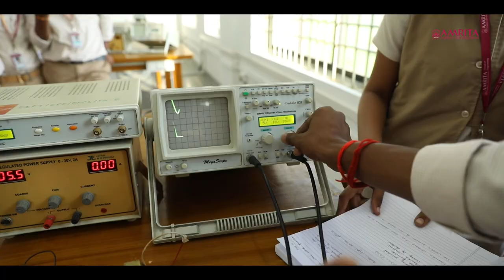My Life My Amrita: Vishal, Class of 2023, Amrita School of Engineering, Chennai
The capital city of Tamil Nadu, Chennai is at once, conventional and contemporary; a brilliant blend of tradition, art, technology, industrialization, education and development, making it one of India’s most important metropolitan cities.

The School of Engineering, Chennai is about 40 KMs away from Chennai, 90 KMs away from Tirupati and a stone’s throw away from the Periyapalayathamman Temple, on the State Highway SH50A, a village named Vengal has become the place where the future of the Country is being molded.

The School is aesthetically placed between the Arani and Kosasthalaiyar rivers, spread out on a sprawling 13.55 acres of land with a built-up area of 24,956 sqm, where the dreams of countless engineering aspirants find realization.

The School joins the other Amrita Schools of Engineering at Coimbatore, Bengaluru and Amritapuri in the states of Tamil Nadu, Karnataka and Kerala.

The Chennai Campus offers students an array of engineering programs modeled on a choice-based credit system with continuous evaluation by faculty who mentor students.